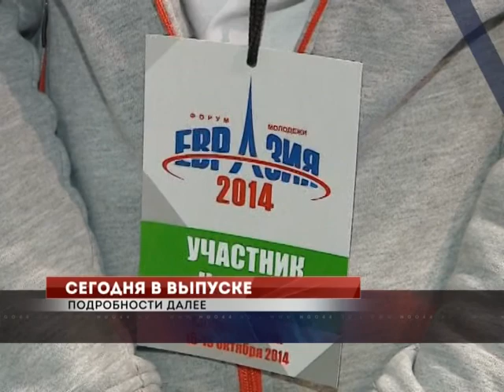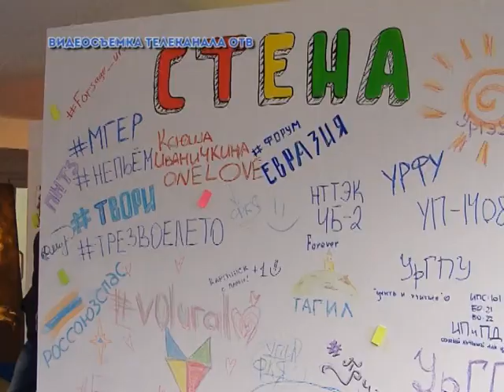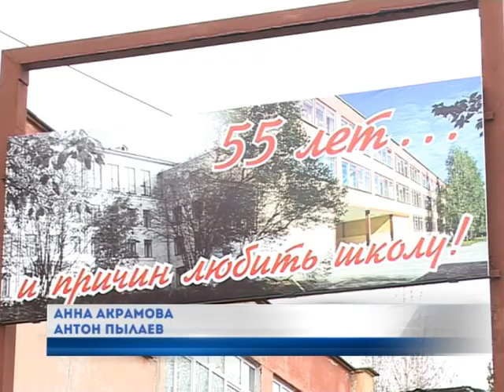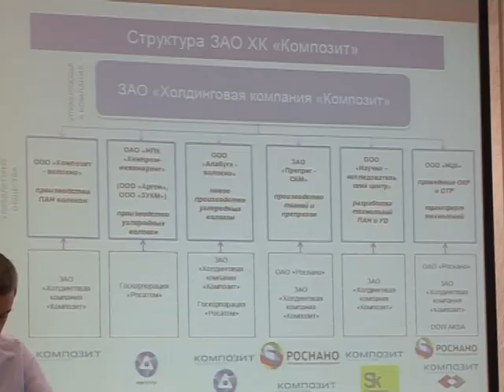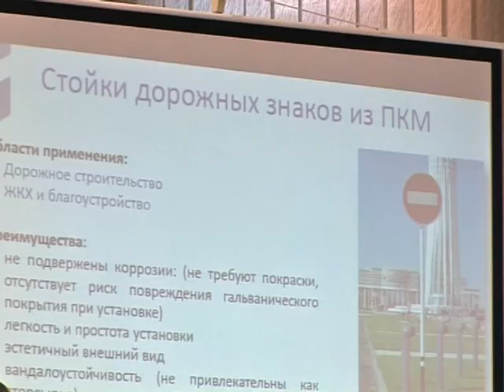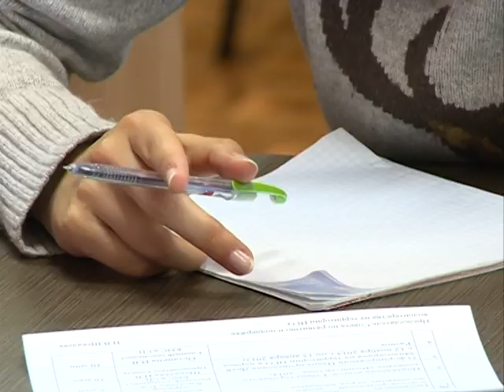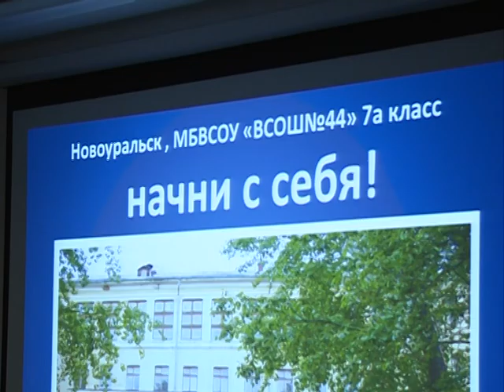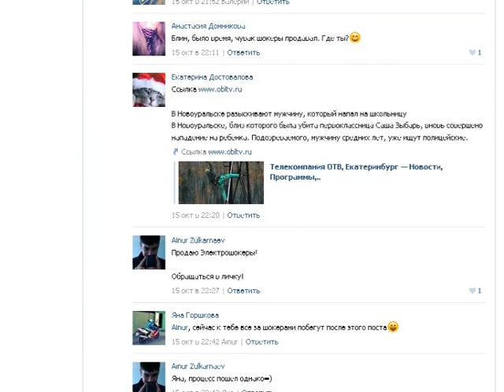"Объектив" от 17 октября 2014 г.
Утвержден план реконструкции центрального стадиона в Екатеринбурге.
Предупреждение о снегопаде.
Презентация продукции холдинга "Композит".
Более 200 пожилых людей получили подарки, собранные новоуральскими волонтерами в продуктовых магазина с помощью неравнодушных горожан.